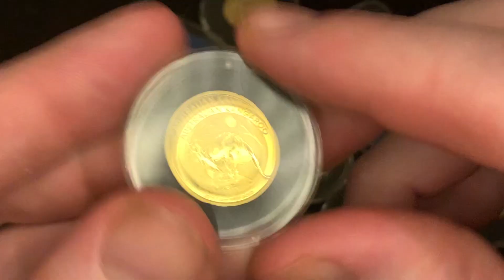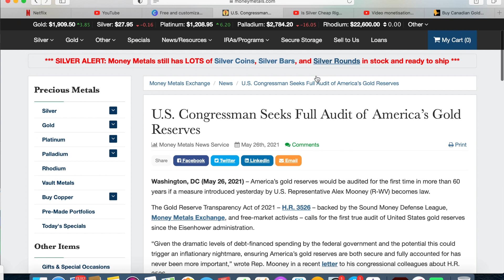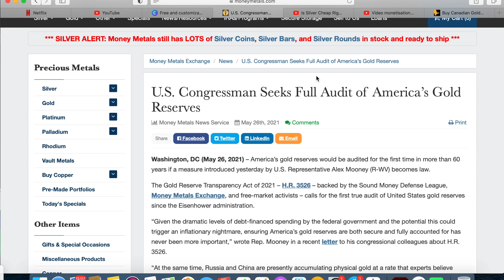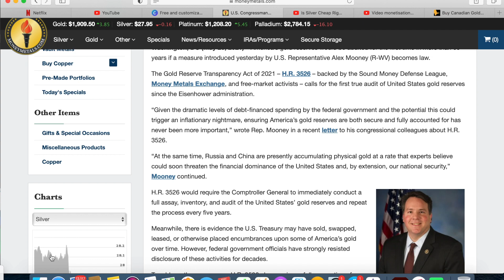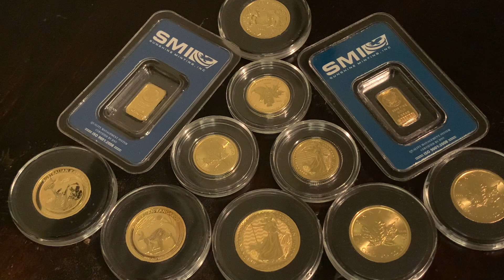Full Audit of US Gold Reserves?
this video talks about an article I came across discussing the possibility of the US gold reserves being audited for the first time in 60 years

                Toronto, Ontario, Canada
                M5N 0A2